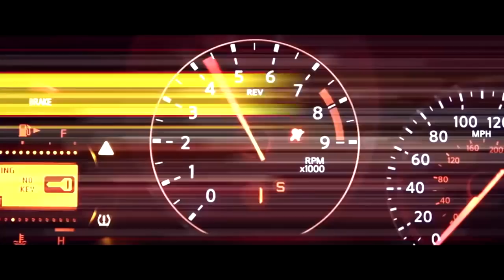TH ft. Ktattau - Relatos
Letra:

Hoje eu parei pra pensar no que aconteceu
Será que não valeu nada o que a gente viveu

Eu passei de boca em boca procurando seu beijo
e em todas que eu beijei eu não te senti
Pulei de cama em cama mais Não senti desejo
e o copo cheio não adianta não funciona em mim

Eu já não sei mais oq devo Fazer
Preciso de um ombro amigo pra desabafar
por ela eu larguei os frevos parei de beber
e hoje o Garçon meu ouvinte não vai fechar o Bar

Deixa a garrafa na mesa e enche o meu copo
que eu vou te contar uma triste história de amor
Eu já tentei esquecer mais sinto que não Posso
Sinto que o nosso Love ainda não Acabou.

Part Ktattau:
Eu mato e morro por ela mais ela não tem noção
 Prefere se divertir brinca com meu coração
Varias palavras de amor que foram ditas em vão
Ela tem coração de gelo pisa por diversão

Eu lembro dela dizer que tinha medo do amor
Que um dia se apaixono e se decepcionou
Se entrego, pro cara errado e ele não deu valor e quanto mais se apego muito mais ele piso

E disse que iá tentar só mais uma vez cmg
E eu acreditando logo fiz dela meu abrigo
Que perigo que eu entrei tava cego de amor e eu que iludia antes vi que o jogo viro

TH:
Eu já não sei mais o que faço com meu coração se esqueço vivo feliz ou sofro nessa ilusão
Hoje eu abro minha vida nessa mesa de bar so eu e um copo de whisky e o garçon pra desabafar.
Refrão.

part TH:
Não acabou Nosso Love nem teve Ponto Final
e não é conto de fadas o Nosso Lance é Real
se foi mentira não sei só sei que não foi envão
vc jogou vacilou brincou com meu coração

fiquei perdido iludido sem Rumo lembrando da gente
se eu pudesse voltaria atrás seria tão diferente
mais pra falar a verdade já não sei o que fazer
nem a garrafa de whisky vai me fazer esquecer

das suas juras loucuras momentos só de nóis dois
eu me entreguei Vacilei pra me arrepender depois
e hoje aqui tão só saudade é o que restou

"Aos Divulgadores por favor não vincularem a Música a Onerpm pois esta disponivel a todos sem exceções Obrigado!!!

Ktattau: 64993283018